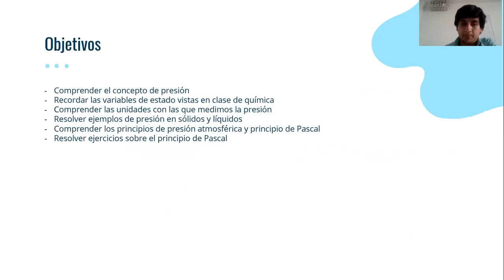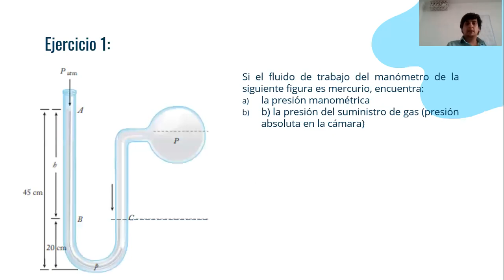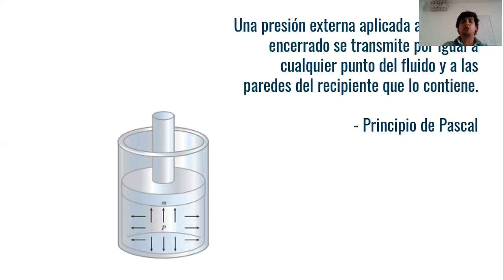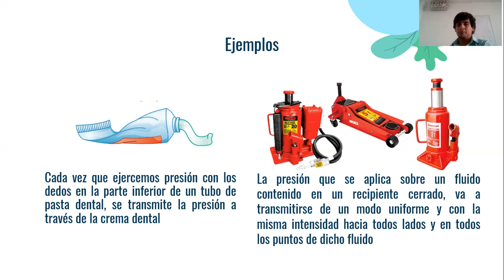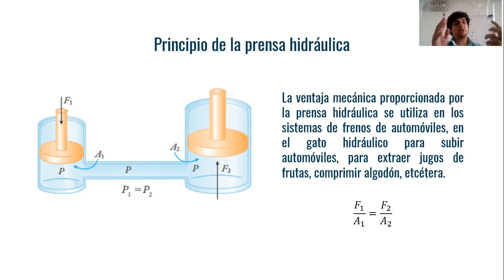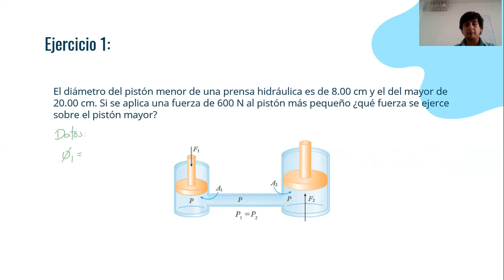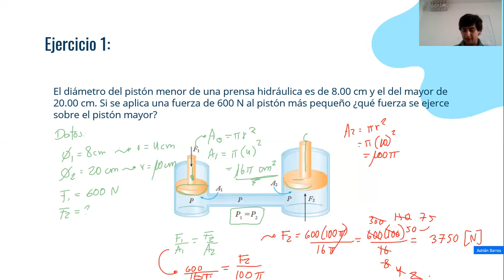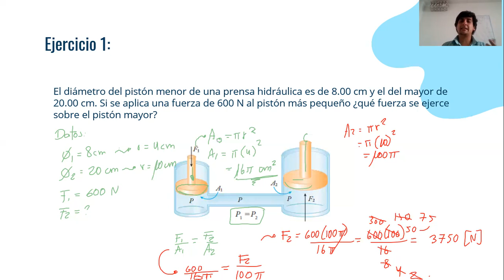Ejercicios Principio de Pascal | Problemas resueltos